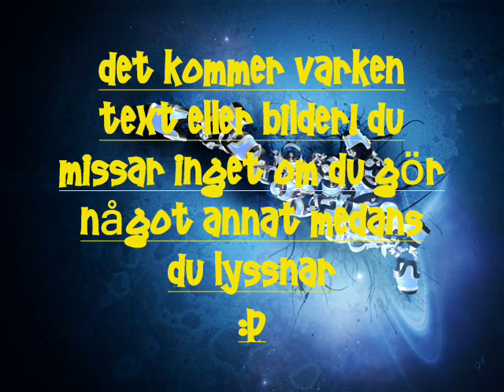Björn Rosenström - lennart